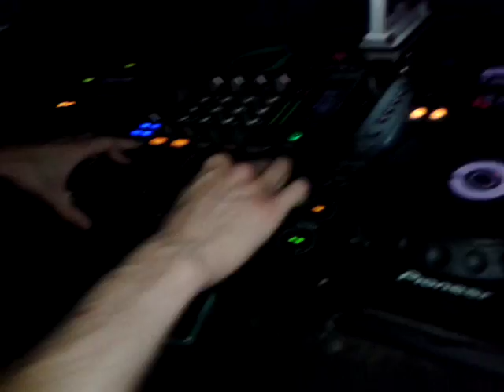20140921 090220 DJ Bevilacqua DJ Bevilacqua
DJ Bevilacqua